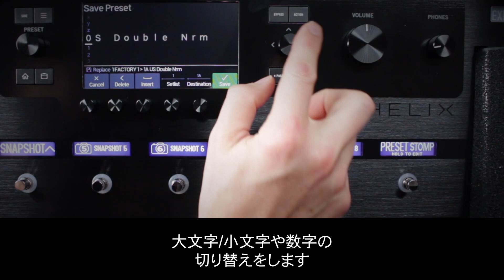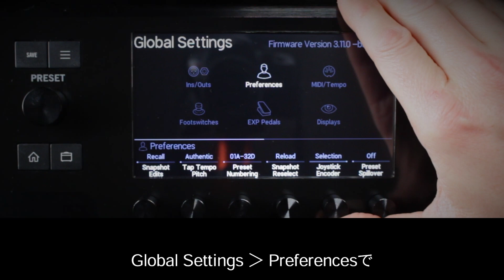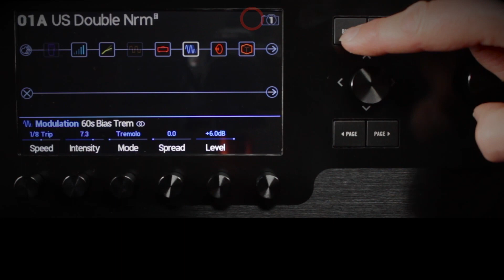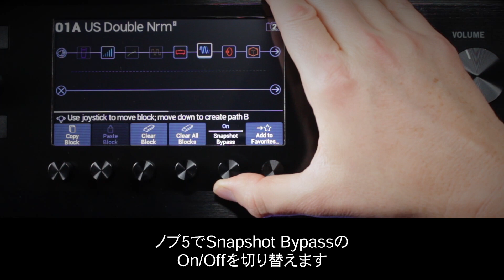Helix Minute | Helixファミリーのショートカット | Line 6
Helixファミリー製品をより簡単にご使用いただくためのショートカットをご紹介します。

Helixアンプ／エフェクト・プロセッサーは、本格的で反応の良いギター・サウンドを生み出すためのスピードと使いやすさの新しいスタンダードを確立しました。Helixファミリーの各製品は、複雑なメニュー操作を必要としない、わかりやすく直感的なインターフェイスで、慣れ親しんだ方法での音作りを実現します。Helixは、様々な用途に柔軟に対応し、スタジオからステージまで、あらゆるシーンで活躍する音色を提供します。

Helixファミリーのビンテージ＆モダン真空管アンプ・モデルは、次世代HXモデリング・テクノロジーによってアンプ、キャビネット、マイク、エフェクトを正確かつ精密に再現し、本物のサウンドとフィーリングを提供します。